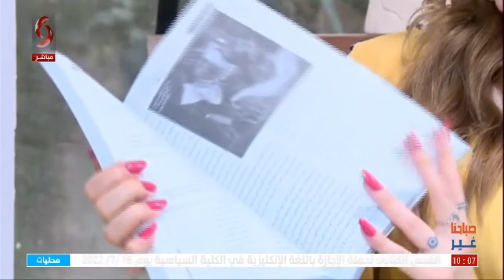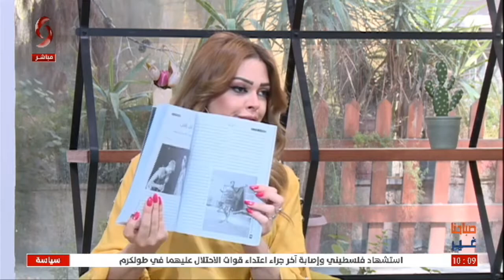جوان جان _ رئيس تحرير مجلة الحياة المسرحية || صباحنا غير 2022/7/6